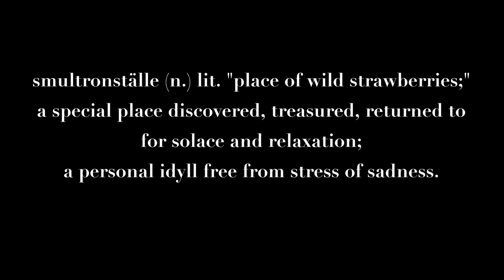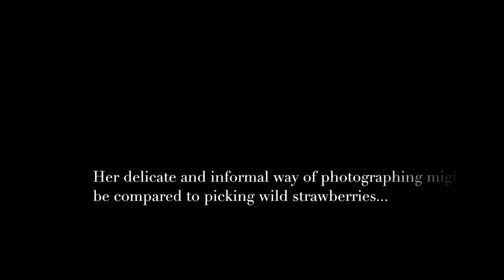IOWA: Photographs by Nancy Rexroth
In the early 1970s, Nancy Rexroth began photographing the rural landscapes, children, white frame houses, and domestic interiors of southeastern Ohio with a plastic toy camera called the Diana. Working with the camera’s properties of soft focus and vignetting, and further manipulating the photographs by deliberately blurring or sometimes overlaying them, Rexroth created dreamlike, poetic images of “my own private landscape, a state of mind.” She called this state IOWA because the photographs seemed to reference her childhood summer visits to relatives in Iowa. Rexroth self-published her evocative images in 1977 in the book IOWA, and the photographic community responded immediately and strongly to the work. Aperture published a portfolio of IOWA images in a special issue, The Snapshot, alongside the work of Robert Frank, Garry Winogrand, Lee Friedlander, and Emmet Gowin. The International Center for Photography, the Corcoran Gallery of Art, and the Smithsonian Institution included IOWA images in group exhibitions.

Forty years after its original publication, IOWA has become a classic of fine art photography, a renowned demonstration of Rexroth’s ability to fashion a world of surprising aesthetic possibilities using a simple, low-tech dollar camera. Long out of print and highly prized by photographers and photobook collectors, IOWA is now available in a hardcover edition that includes twenty-two previously unpublished images. Accompanying the photographs are a new foreword by Magnum photographer and book maker Alec Soth and an essay by internationally acclaimed curator Anne Wilkes Tucker, who affirms the continuing power and importance of IOWA within the photobook genre. New postscripts by Nancy Rexroth and Mark L. Power, who wrote the essay in the first edition, complete the volume.